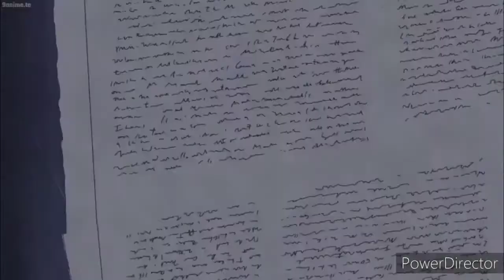Sabo tells Fugitaro. ( One Piece English dub )